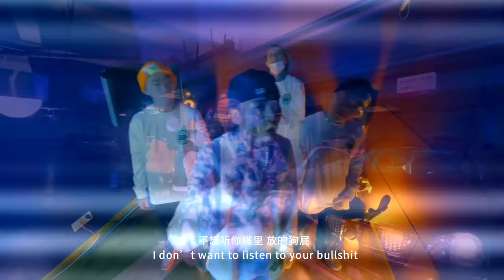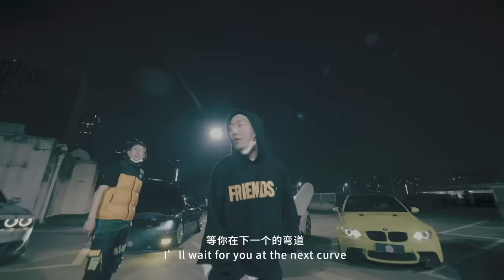HIGHER BROTHERS TOKYO DRIFT FREESTYLE 🇨🇳🏎♨️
AT LONG LAST...HIGHER BROTHERS TOKYO DRIFT FREESTYLE
WHO'S NEXT? 🎤